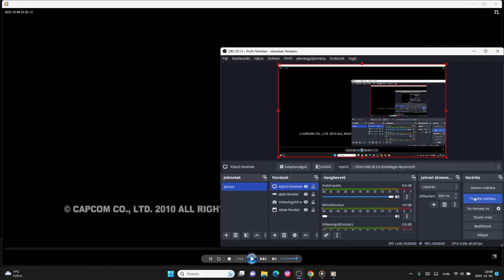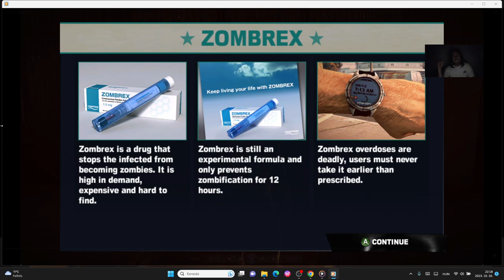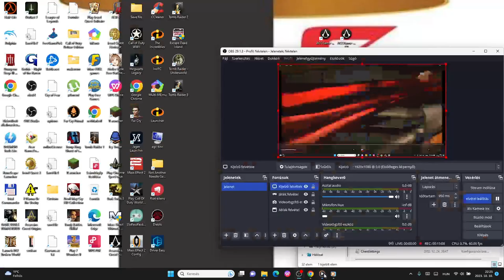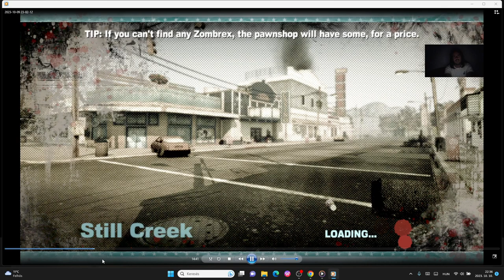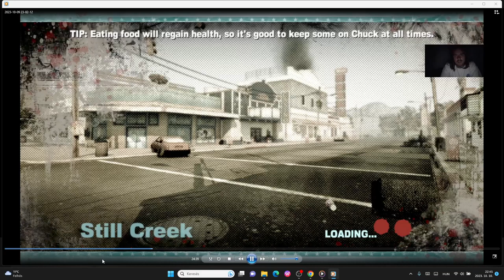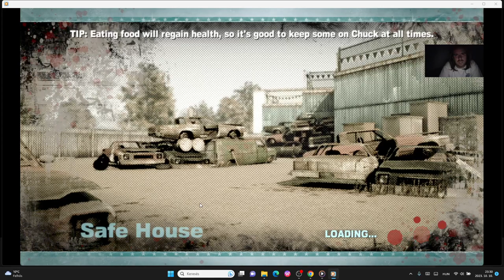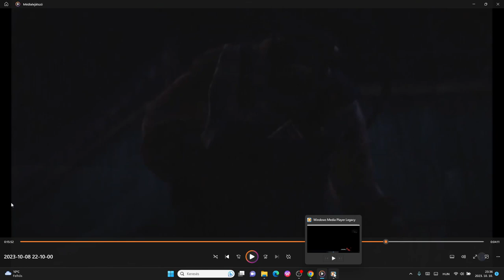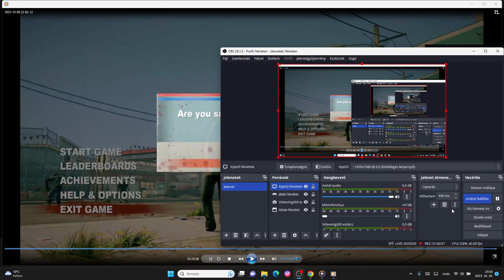Dead Rising 2 Case 0 no death végigjátszás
A 2. játék, amelyet Xenia Canaryval vittem ki, de sok volt a baj vele: lassú, a jelenetek és a mentés nem működött, így csak halál nélkül nyerhettem meg, és még a hang is rossz volt, de legalább rövid volt és sikerült.